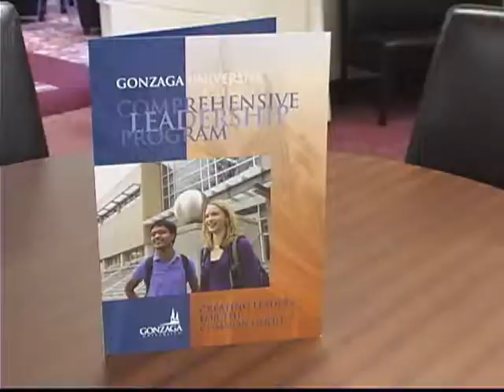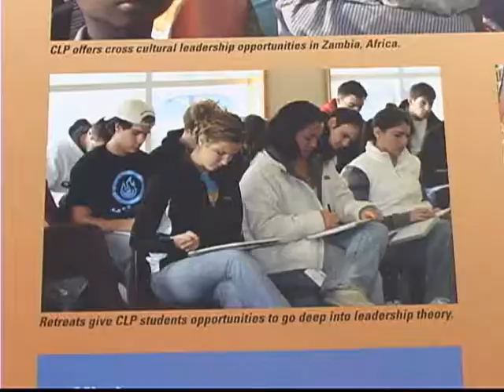CLP story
Broadcasting class project on CLP. It's a story on the Comprehensive Leadership Program. I did it super quick, so it's not very good, but whatever.
TRT: 00:01:18
slug: CLP